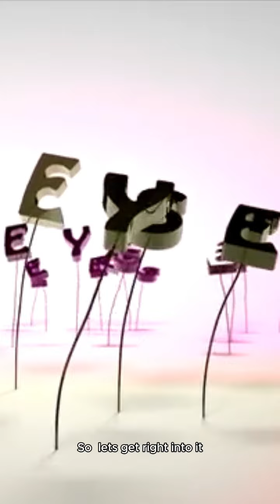new a fire vid